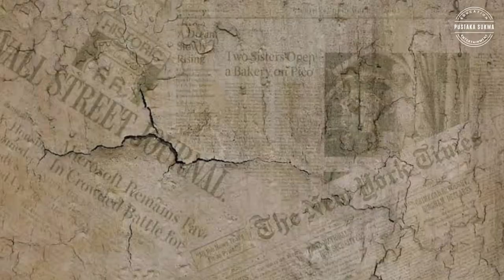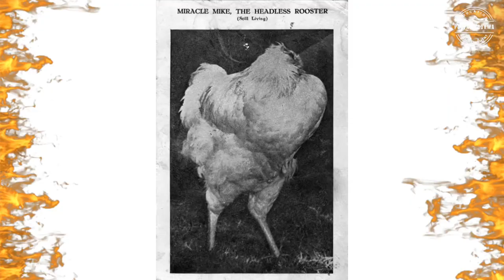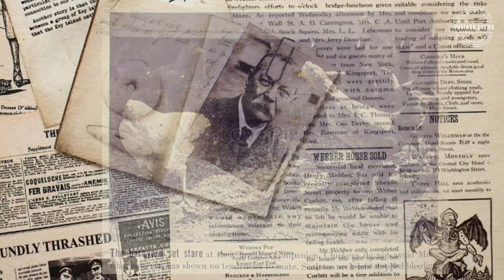HIDUP SELAMA 18 BULAN TANPA KEP4L4, KOK BISA?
Pada September 1945, Olsen memenggal beberapa ayamnya untuk dipasarkan di peternakan keluarganya di Fruita, Colorado. Namun, salah satu ayam bangkit dan berjalan-jalan di sekitar halaman, meski tanpa kepala. Kemudian ayam itu diberi nama 'Mike'.

Kabar tentang Mike dengan cepat menyebar dari mulut ke mulut di sekitar Fruita. Bahkan media lokal mewawancarai Olsen terkait ayam ajaib tersebut. Dua pekan kemudian Hope Wade seorang promotor pertunjukkan datang dari Salt Lake City Utah, untuk mengajukan penawaran sederhana, yakni membawa Mike ke dalam arena pertunjukan, sehingga mereka dapat menghasilkan uang.

Olsen menyadari Mike memiliki daya tarik, sehingga akan banyak orang yang rela membayar untuk melihat keunikan Mike di pameran, karnaval, dan acara publik lainnya.

Setelah melakukan banyak tur, Olsen membawa Mike ke Phoenix, Arizona, dan di sanalah hewan itu mati, pada musim semi 1947, setelah bertahan selama 18 bulan.

Meski tidak memiliki kepala, Mike tetap makan selama 18 bulan. Pemiliknya meneteskan air dan makanan cair ke kerongkongan Mike dengan menggunakan pipet, dan rutin mengeluarkan lendir dari tenggorokan ayam itu dengan jarum suntik. Pada hari kematiannya, Pemilik lupa membawa jarum suntik, sehingga Mike mati karena tersedak lendir.

Lantas, bagaimana Mike dapat berjalan tanpa kepala?

Sistem saraf sangat penting untuk pergerakan tubuh, tanpa itu, hewan yang memiliki otak tidak dapat bergerak. Sebab otak tidak mengontrol seluruh gerakan tubuh. Beberapa gerakan sebagian besar dikendalikan oleh jaringan saraf di sumsum tulang belakang. Oleh karena itu, ketika kepala ayam dipotong tetapi sumsum tulang belakang dan sistem sarafnya tetap utuh, ayam dapat bergerak. Inilah sebabnya mengapa Mike masih dapat berjalan setelah kepalanya dipenggal.

Apakah Mike merasakan sakit?

Ayam memiliki reseptor rasa sakit yang memberi mereka kemampuan untuk merasakan sakit dan kesulitan. Jadi, meskipun mampu bertahan selama 18 bulan, Mike tetap merasakan sakit.

Terlepas dari itu, menurut situs resmi Mike the Headless Chicken , dalam 18 bulan hidupnya tanpa kepala, berat Mike bertambah dari 2,5 pon menjadi hampir 8 pon.

Bagaimana Mike dapat bertahan hidup selama 18 bulan tanpa kepala?

Laporan menyebutkan bahwa paruh, wajah, mata, dan telinga Mike hilang karena pukulan kapak, namun masih meninggalkan bagian otak yang mengontrol pernapasan, pencernaan, dan fungsi tubuh lainnya.

Otak ayam disusun sedemikian rupa sehingga bagian paling dasar otak, yaitu otak kecil dan batang otak, dapat tetap berada di leher meskipun sebagian besar kepalanya hilang.

Peneliti di Universitas Utah melakukan autopsi pada tubuh Mike. Hasilnya, dipastikan bahwa gumpalan darah di leher telah mencegahnya mengalami pendarahan hingga kematian pada saat Mike dipenggal.